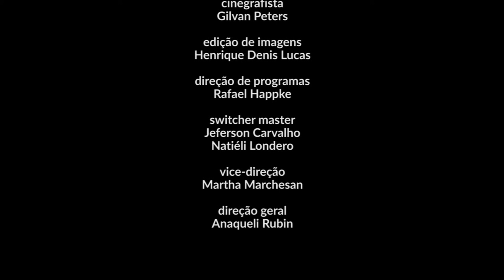Retratos - Fernanda Taschetto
Mostrar a história de vida de quem constrói a Universidade cotidianamente. Essa é a ideia do novo programa da TV Campus "Retratos".